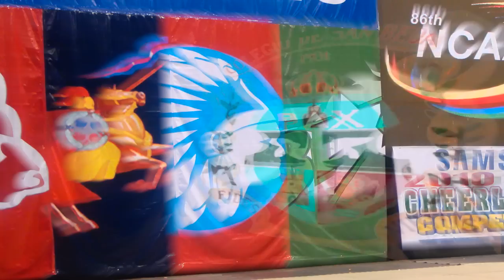2012 NCAA Cheerleading Competition Teaser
FYI: NCAA CLC is now a regular sport this season.